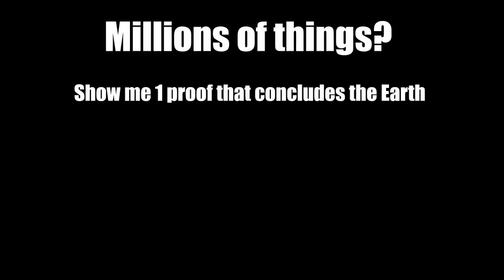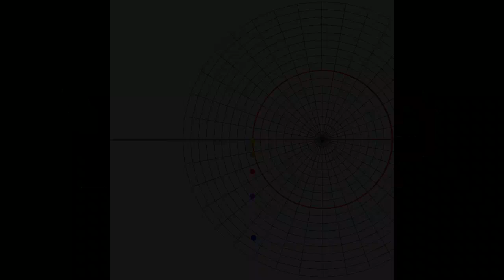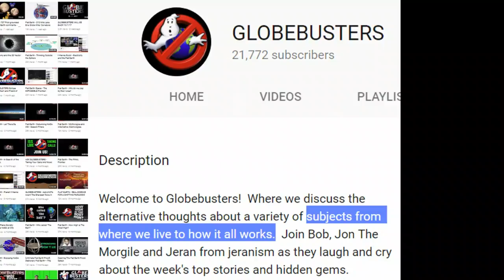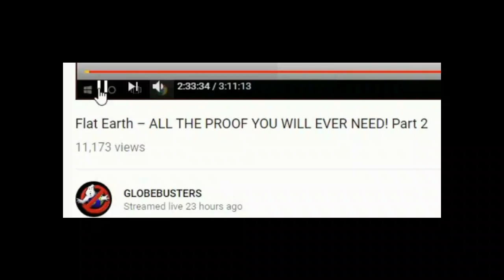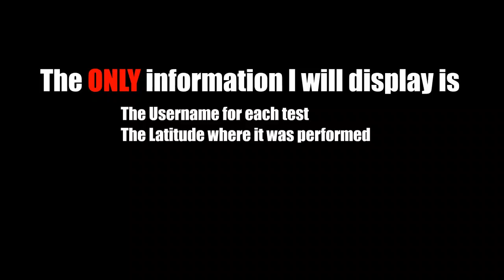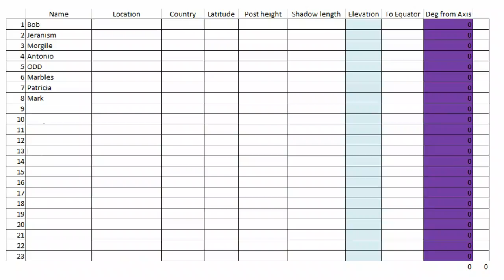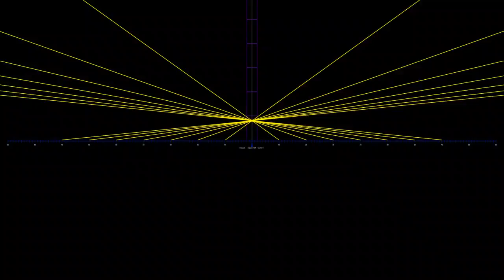Flat Earth: Offer to Globebusters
This video contains an offer to the Globebusters.. Simply put, Globebusters should request their viewers to conduct the Eratosthenes experiment in the same manner which I proposed mine and I will not only participate, but I will assemble the data live on a Hangout for them..